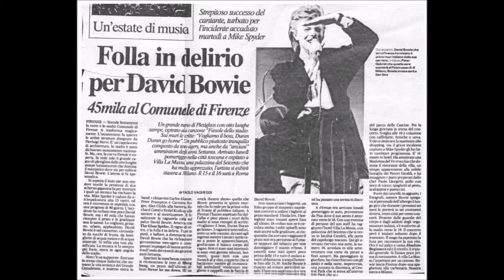Tania Bucci ph. David Bowie music Dj Claudio Ciccone Bros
Tania Bucci ph. David Bowie  Dj Claudio Ciccone Bros